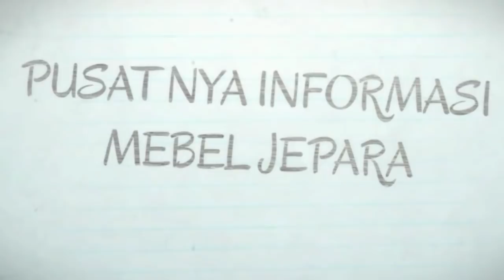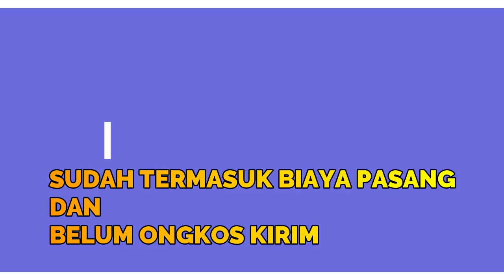15+Model Lemari Dapur Kayu Jati + CARA MENGHITUNG BIAYANYA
Lemari dapur atau Kitchen set, sangat dibutuhkan , bagi anda yang ingin menghitung berapa biaya yang harus dikeluarkan untuk mempunyai lemari dapur atau kitchen set  bahan kayu jati , anda bisa melihat video diatas jangan di skip.

ingin konsultasi silahkan hubungi kami :
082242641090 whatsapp